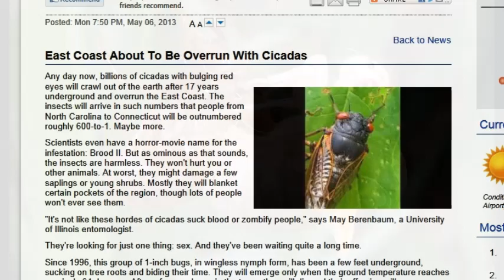THEY'RE BACK: 17 YEAR CYCLE CICADAS TO SWARM FROM GEORGIA TO NEW YORK BY THE BILLIONS (MAY 7, 2013)